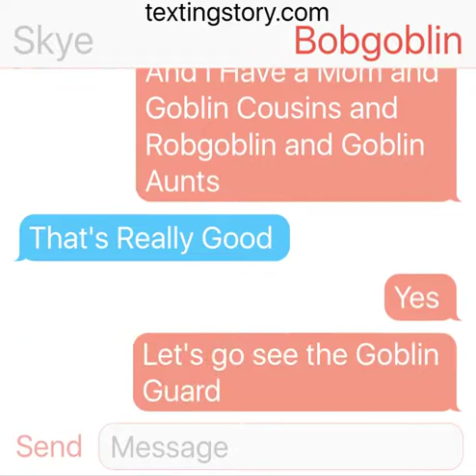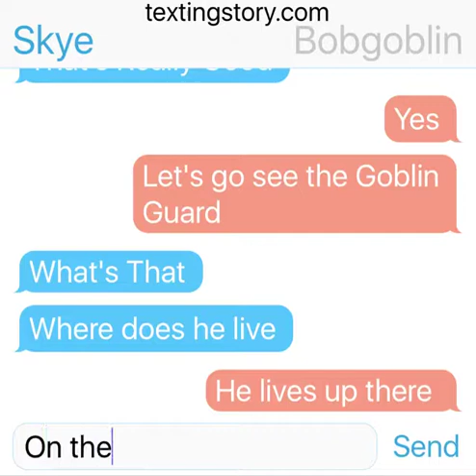Bobgoblin talks with Skye